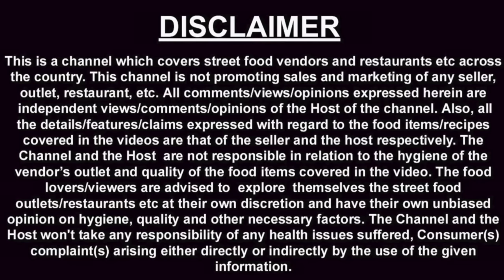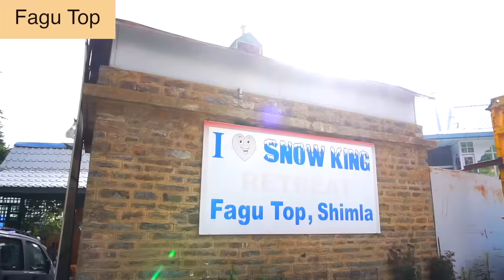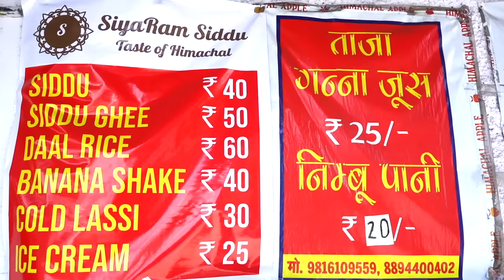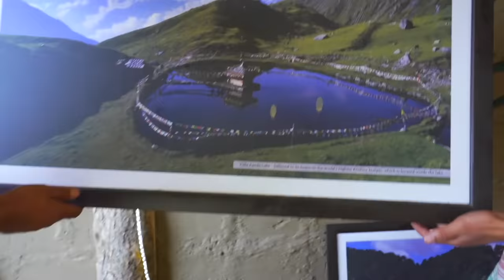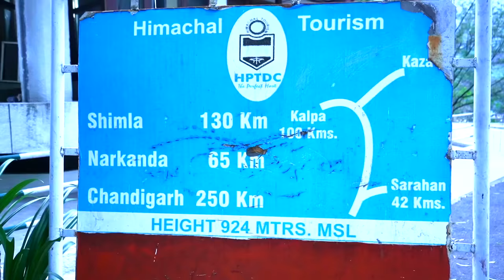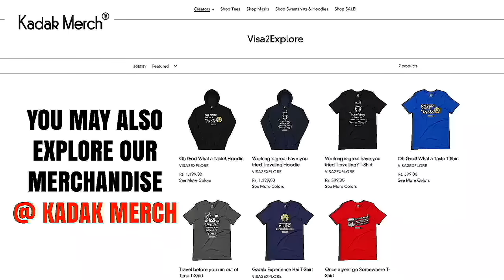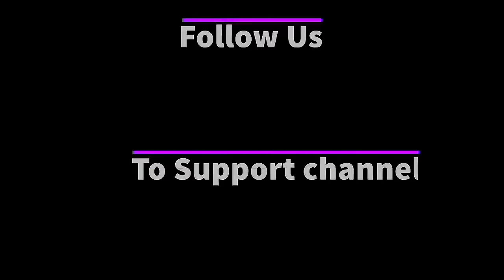EP-1 -Shimla to Fagu to Sarahan | Hatu peak Narkanda |Himachali local food, Siddu | Spiti Tour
This is 1st Episode of our Spiti tour, We started this journey from Shimla and reached Sarahan, Date of journey - 22nd June 2021.

Spiti tour driver - Karamchand - he operates out of Shimla - we had great time with him, good guy.

We were charged Rs 4500 for crystal vehicle per day plus Rs  300 for driver night charges,  in all Rs 4800 per day.

We did the following activities during this journey

1. Green valley view - This beautiful view location is 15 km from Shimla.

2. Fagu - This village is about 12 km from Green valley view, we went to Fagup top and spent sometime there.

3. Siyaram Siddu - This is a nice place to have breakfast or lunch, location 5 km from Fagu, on way to Narkanda. I had salty and Sweet Siddu at this place. Timing morning 8 am to evening 9 pm.

4. Khadu cafe - Matiana village - We had Laute  at this small restaurant, this restaurant was 17 km short of Narkanda.

5. Hatu peak - This is a beautiful peak - 7 km from Narkanda

6. Tani Jubber lake - 7 km from Narkanda

8. Rampur - we halted here for some time, on way to Sarahan

9. Sarahan -Shrikhand hotel - Rs 1950 double occupancy after 20 percent discount. This is a Himachal Tourism guest house, decent stay at this place.

In the next episode you will see our journey from Sarahan to Rakchham ( Sangla valley). This will be episode 2 of our Spiti Tour.

Primary Sony camera we use
Secondary Sony camera we use
Thanks
Harish